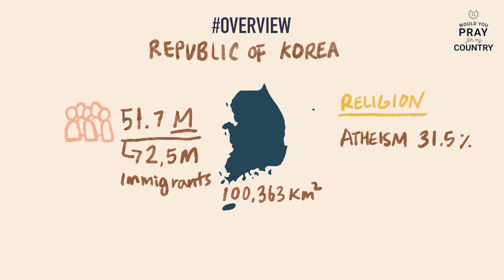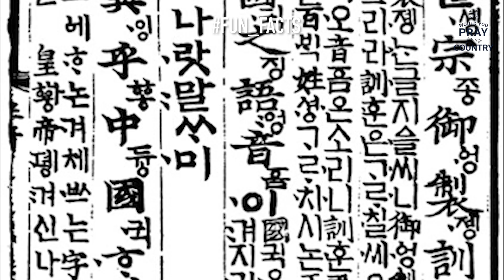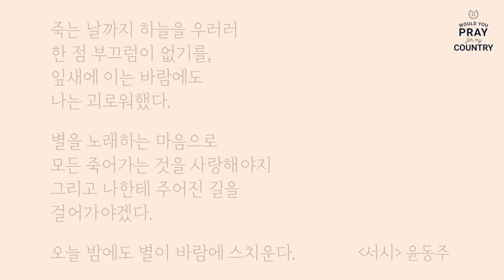[Pray for South Korea] 경제적 성공과 동시에 숱한 문제들을 낳은 우리 나라, 한국을 위한 기도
Would You Pray for My Country
Would You Pray for South_Korea

Operation World
Wikipedia

Image source:
Wikipedia.org
Pexels.com
Unsplash.com